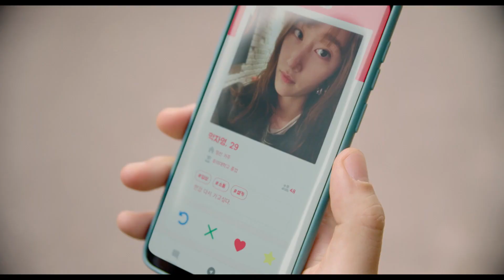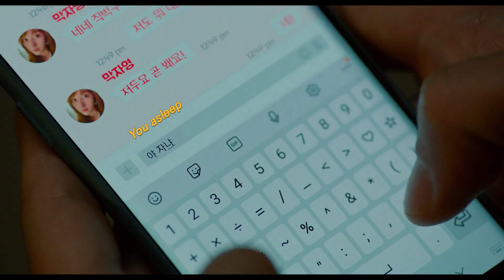2023 KOFFIA - Nothing Serious (연애 빠진 로맨스) Trailer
Join Woo-Ri, an aspiring novelist, and Ja-Young, a daring woman, in a serendipitous journey of love and self-discovery. Amidst loneliness and past failures, they meet through a dating app, challenging their preconceptions about relationships. Will fate bring them closer to what they truly seek? Don't miss this captivating tale of finding love when least expected.